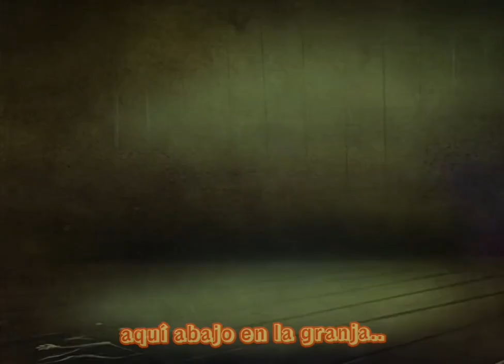Guns N Roses ~ Down On The Farm (subtitulada)